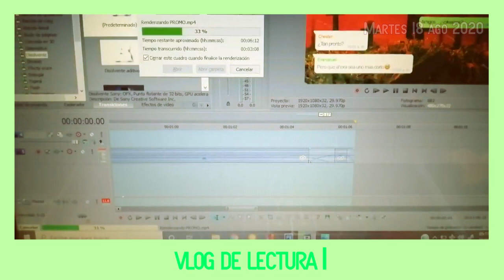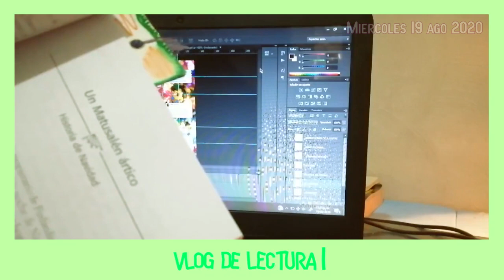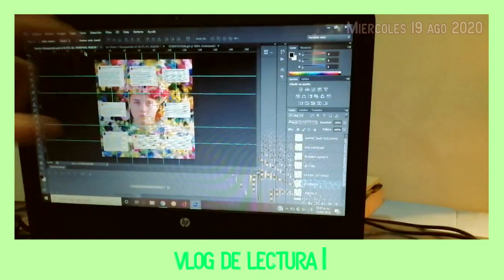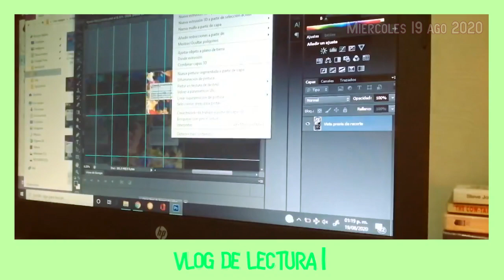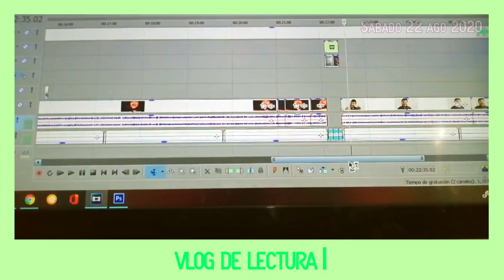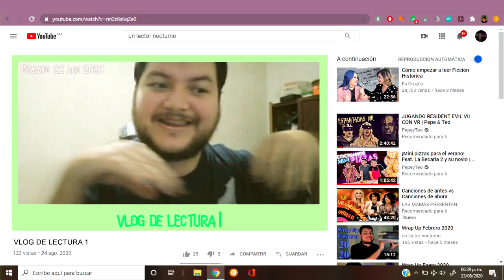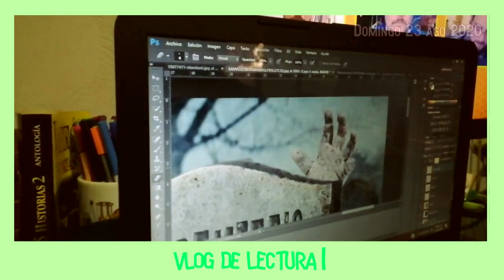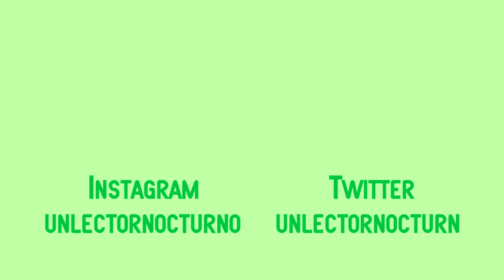VLOG DE LECTURA 1: BLAVATSKY, MIEDOS & THE BATMAN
38 minutos! ¿pueden creerlo? uno de los vídeos mas largos que he hecho y también uno de los mas interesantes. Ya hace años había hecho algunos vlogs, pero al perder la costumbre, había olvidado también lo importante que es planear bien este tipo de vídeos, porque aunque parezcan solo un montón de clips pegados, algo de storyline se tiene que creare.

En fin, me gusto hacerlo y creo que la experiencia se repetirá en un futuro no muy lejano. ¿A ustedes que les pareció?, ¿Les gusta este tipo de contenido?

➡️Also…